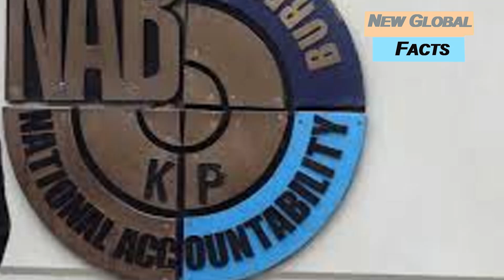Imran Khan Contact With Tayyip Erdogan Make Plan Against India | PM Modi, Turkey, Pakistan